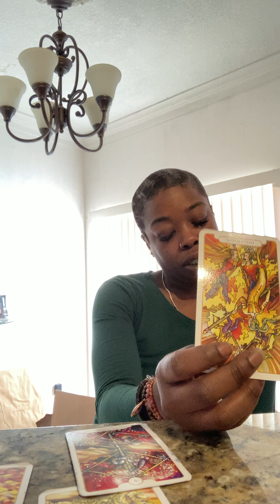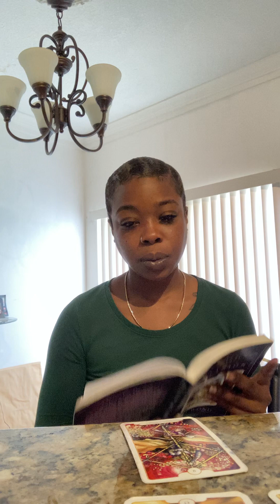Libra you have people fighting over you 🫣